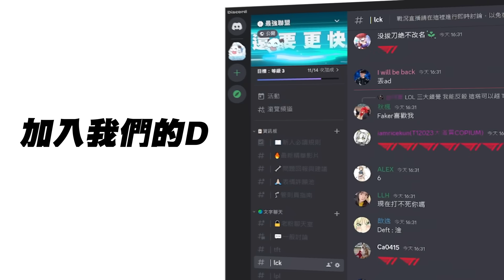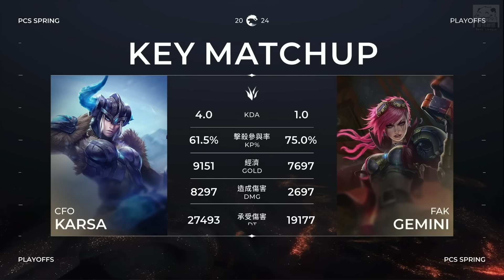CFO vs FAK 猛！Karsa超強控圖全場帶節奏！CFO三路線殺太狠了！Game 1 | 2024 PCS春季季後賽